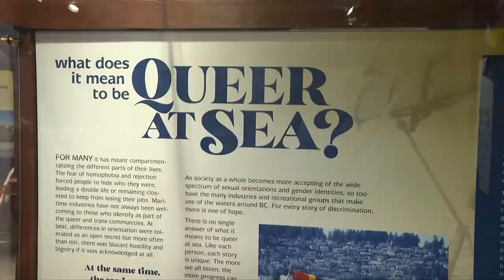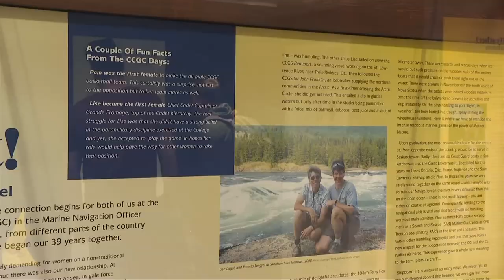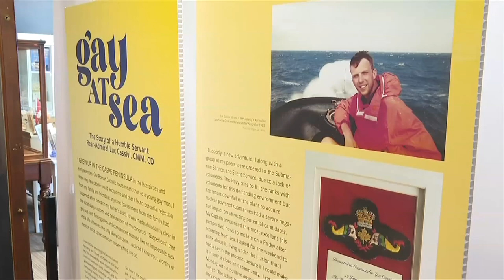Vital People: Queer at Sea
Filled with stories, photographs, artifacts and more, the Maritime Museum of British Columbia's new exhibit Queer at Sea: Tales from the 2SLGBTQ+ Community shares experiences of sea-faring queer and trans people in their own words. Their deeply personal reflections provide a glimpse into how orientation and identity played a role in their experiences of life at sea.

Learn more in this week's Vital People on CHEK News.